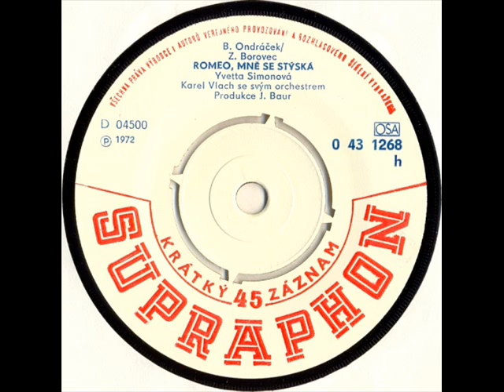Yvetta Simonová - Romeo, mně se stýská [1972 Vinyl Records 45rpm]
Country: Czechoslovakia
Label: Supraphon
Side: B
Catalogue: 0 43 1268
Date: 1972
Format: 7"

Pro-Ject Debut Carbon Phono USB Black
Ortofon OM10